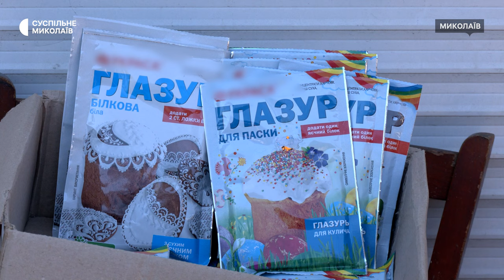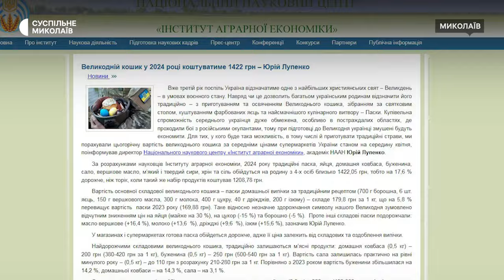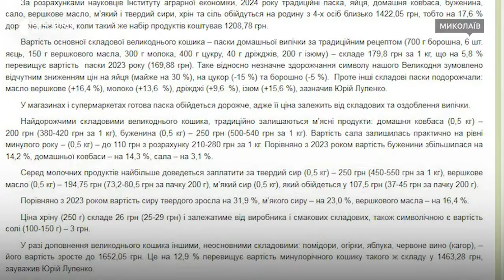Середня вартість "великоднього кошика" у Миколаєві у 2024 році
У переддень Великодня жителі Миколаївщини та всієї України готуються до свята. Цьогорічна вартість "великоднього кошика" — до півтори тисячі гривень, залежно від наповнення продуктами.

Автори: Юлія Голокоз, Катерина Волощенко